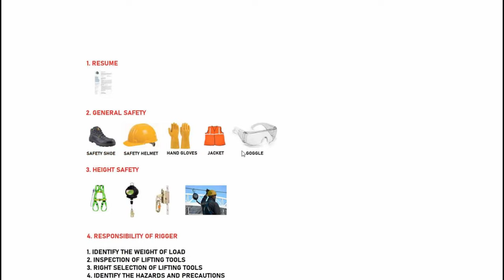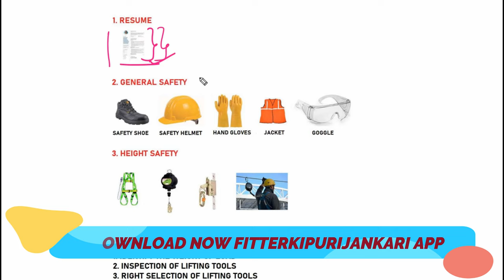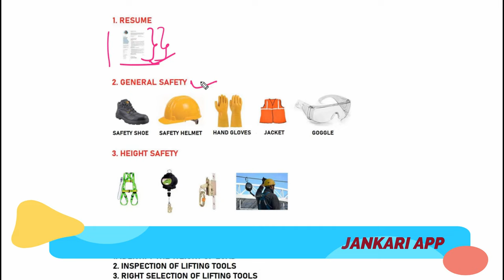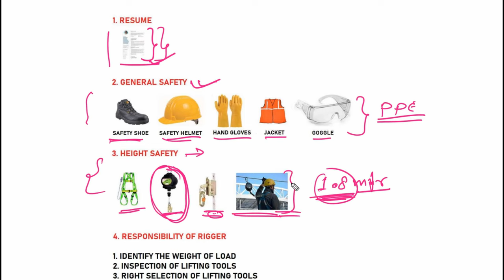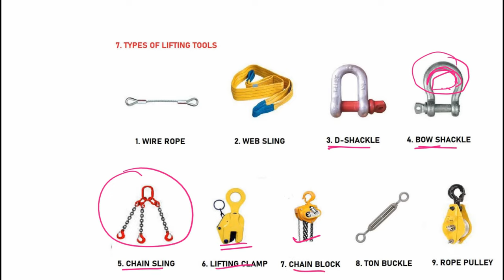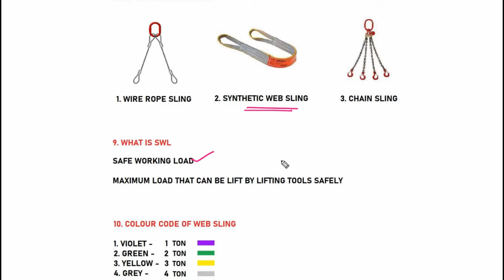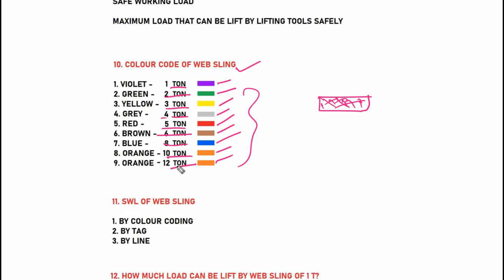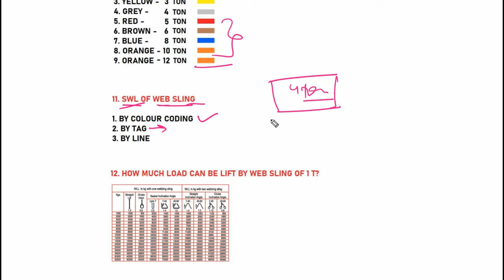RIGGER INTERVIEW MOST IMPORTANT QUESTIONS AND ANSWER